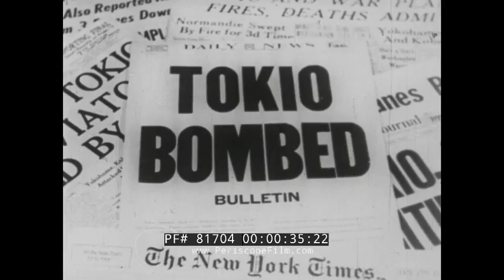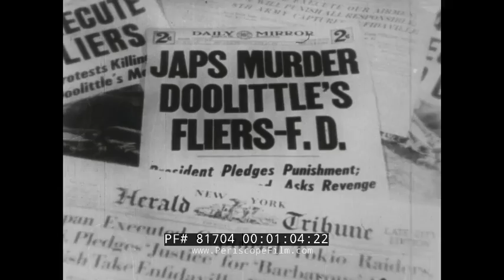"THE LIFE AND DEATH OF USS HORNET" CV-8 YORKTOWN CLASS AIRCRAFT CARRIER @ BATTLE OF MIDWAY 81704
The Life and Death of the U.S.S. Hornet is a short Navy film that gives viewers a brief history of the famous CV-8 Yorktown-class aircraft carrier. The film opens with a shot of the nation’s Capitol Building, followed by President Franklin D. Roosevelt making a statement in the Oval Office about the B-25 bombing mission from “Shangri-La,” the code name for the USS Hornet. At a shipyard, men and women build the carrier (01:37). The USS Hornet is launched on 14 December 1940 (02:16). Supplies are loaded onto the Hornet. Men and women inventory the ship’s cargo. On 21 October 1941, men of the Hornet stand at attention as their commander speaks to them (04:00). The ship leaves the docks and is out at sea for training. Douglas SBD Dauntlesses take off from the Hornet (04:57). A Grumman F4F Wildcat has a rough landing on the carrier and nearly careens off into the ocean. Lt. Col. James Doolittle’s North American B-25 Mitchell medium bombers sit on the deck of the ship (06:21). Bombs are loaded onto the B-25s and the aircraft are readied for takeoff (06:50). Doolittle watches as the bombers take off for the raid on Tokyo. Men of Torpedo Squadron 8 (VT-8) pose for photographs before their fateful mission during the Battle of Midway (08:20); footage shows a number of the crew and the lone survivor, George Gay. The men take off in Douglas TBD Devastators. A memorial service is held on the Hornet for the fallen men of Torpedo 8. Pilots sit in a briefing room (11:10), then they take off in their planes during the Battle of Santa Cruz. Japanese bombers come into range and the Hornet’s gunners shoot down the enemy planes (12:00). Smoke billows from the ship as it is hit by torpedoes and Japanese kamikaze fighters. Men of the USS Hornet abandon ship for the safety of nearby Navy vessels (13:50). U.S. Navy ships fire on the Hornet to sink the damaged carrier (14:27). Wounded men are evacuated off the ships once back in the U.S. (15:15). A new carrier is launched, one of many new ships being built for the Navy, concluding the film.

USS Hornet (CV-8), the seventh ship to carry the name Hornet was a Yorktown-class aircraft carrier of the United States Navy. During World War II in the Pacific Theater, she launched the Doolittle Raid on Tokyo and participated in the Battle of Midway and the Buin-Faisi-Tonolai Raid. In the Solomon Islands campaign, she was involved in the capture and defense of Guadalcanal and the Battle of the Santa Cruz Islands where she was irreparably damaged by enemy torpedo and dive bombers. Faced with an approaching Japanese surface force, Hornet was abandoned and later torpedoed and sunk by approaching Japanese destroyers. Hornet was in service for a year and six days and was the last US fleet carrier ever sunk by enemy fire. For these actions, she was awarded four service stars, a citation for the Doolittle Raid in 1942, and her Torpedo Squadron 8 received a Presidential Unit Citation for extraordinary heroism for the Battle of Midway.